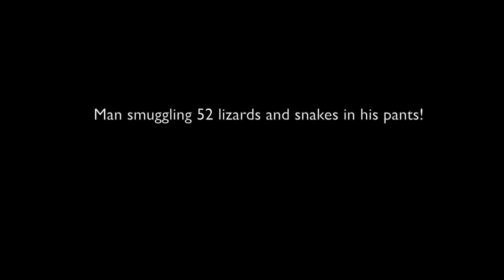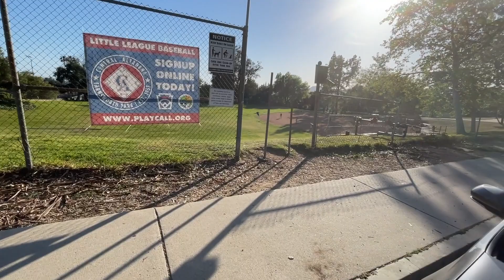CAUGHT IN THE ACT!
DEAR CVP's!
THIS MAN WAS SMUGGLING 52 endangered LIZARDS AND SNAKES IN HIS PANTS INTO USA!
Nine snakes and 43 horned lizards were concealed in the ‘man’s jacket, pants pockets and groin area’ authorities say

A man who tried to slither past US border agents in California had 52 lizards and snakes hidden in his clothing, authorities said Tuesday.
The man was driving a truck when he arrived at the San Ysidro border crossing with Mexico on 25 February and was pulled out for additional inspection, US Customs and Border Protection said in a statement. Agents found 52 live reptiles tied up in small bags “which were concealed in the man’s jacket, pants pockets and groin area”, the statement said.

Nine snakes and 43 horned lizards were seized. Some of the species are considered endangered, authorities said.

“Smugglers will try every possible way to try and get their product, or in this case live reptiles, across the border,” said Sidney Aki, Customs and Border Protection director of field operations in San Diego. “In this occasion, the smuggler attempted to deceive CBP officers in order to bring these animals into the US, without taking care for the health and safety of the animals.”

The man was arrested.